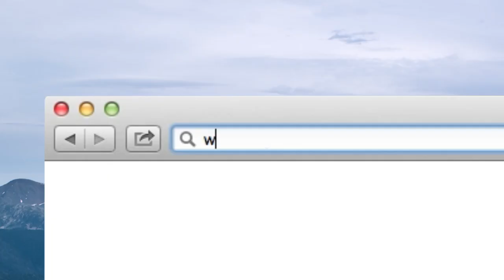Welcome to Visit Andorra, the official tourism website of Andorra.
Official site of Andorra Tourism: accommodation, skiing, mountain activities, wellness, shopping and attractions to help you plan your holiday in Andorra.